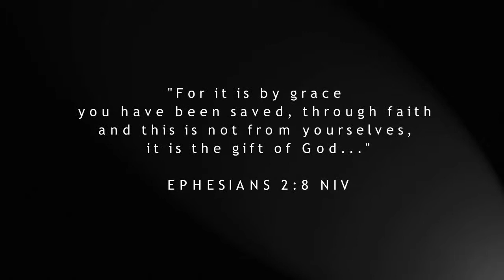SWAG [Saved With Amazing Grace] Minis